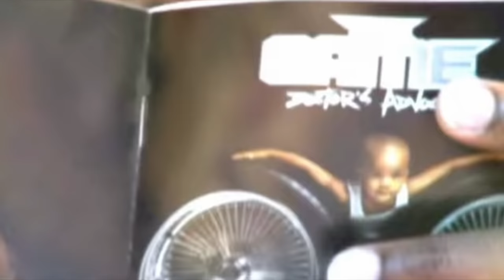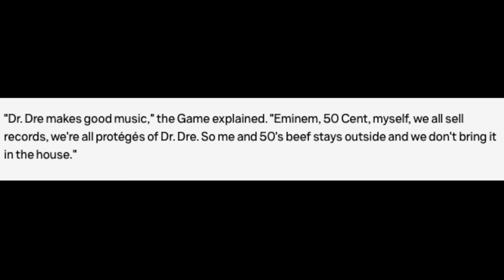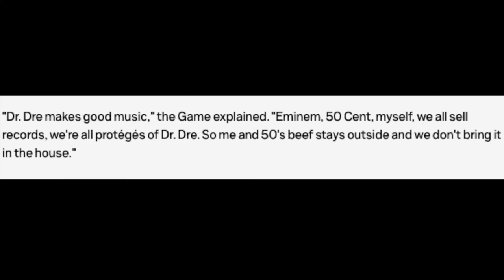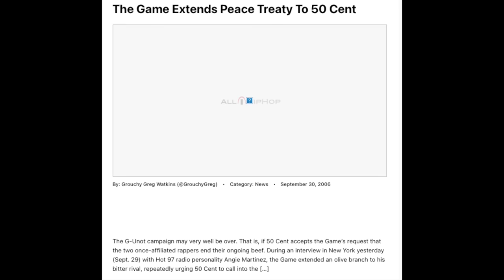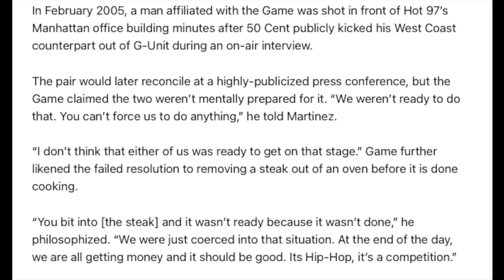Doctor's Advocate Is The Game's Best Album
The Game has declared the Doctor's Advocate as his best album and it is tied to his up and down relationship with Dr. Dre.